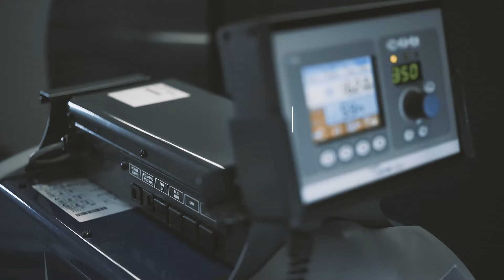Welcome to the Böhler Welding Robotic World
Discover now everything you need around your welding robot from a single source.